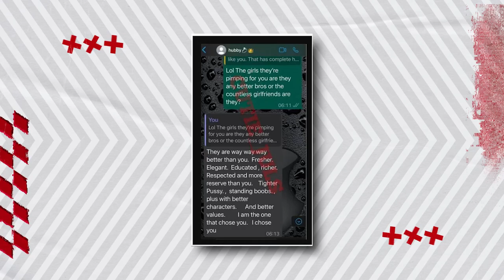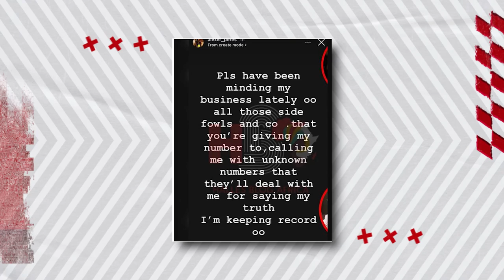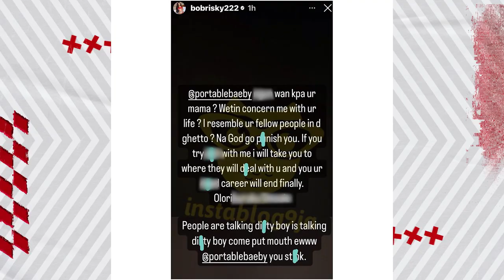Trending Social Media Tori Dis Week Featuring BBN Phyna, Bobrisky, Portable, and Verydarkman.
We don carry beta for una dis week with all the trending tori wey dey shake di social media.

From BobRisky and e gidigbo with Portable and Verydarkman to the talk tori of gbese from Phyna of BBN. Na beta gbas gbos we don drop for una dis week.